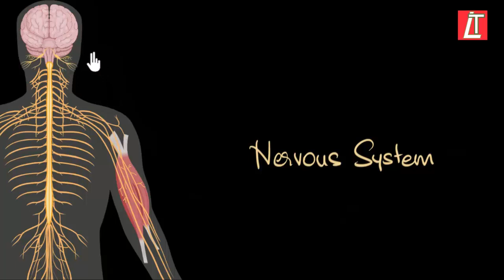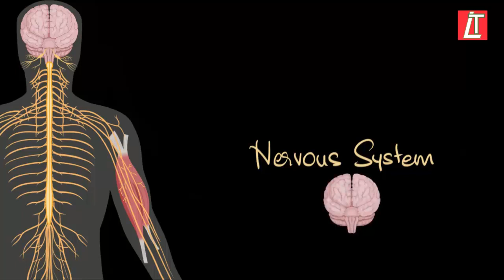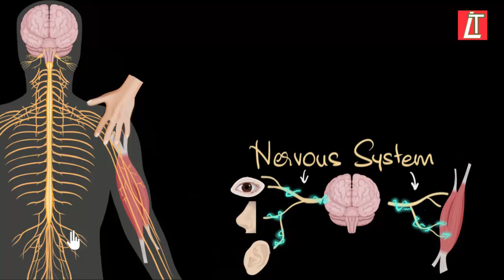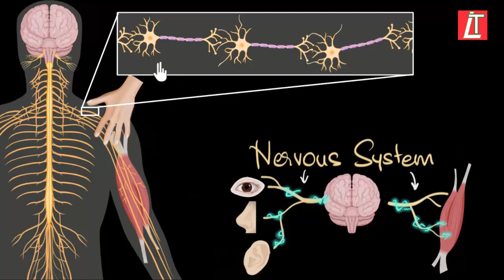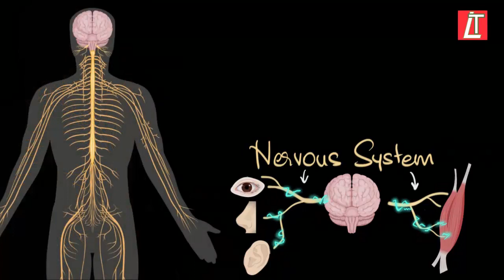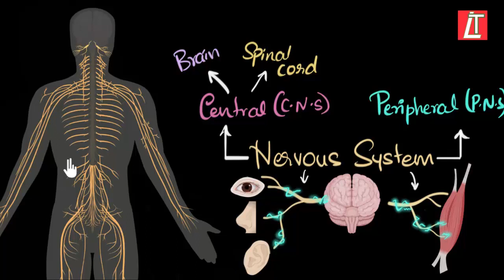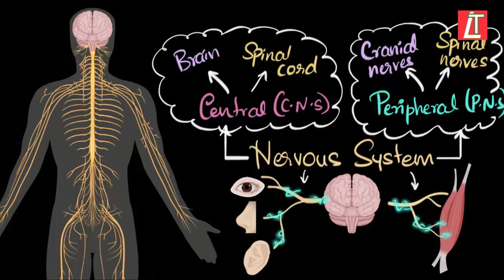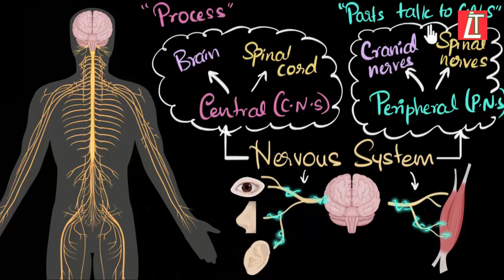Nervous system (central & peripheral) _ Control & Coordination | Biology | Ladder Tips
by
LADDER TIPS